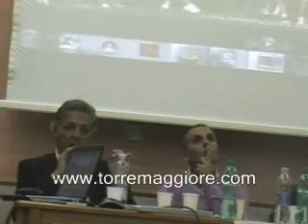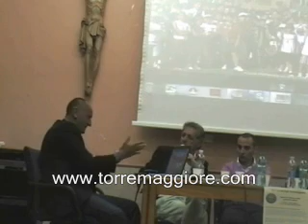Faccia a Faccia Sport - Elezioni Comunali Torremaggiore 2012 2a Parte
Dibattito pubblico tra i candidati alla carica di Sindaco di Torremaggiore 2012 sul tema Lo Sport a Torremaggiore - SECONDA PARTE